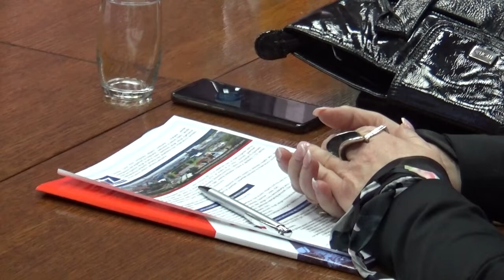Video sa početka sastanka sa predstavnicima Ministarstva finansija, 17.12.2020.